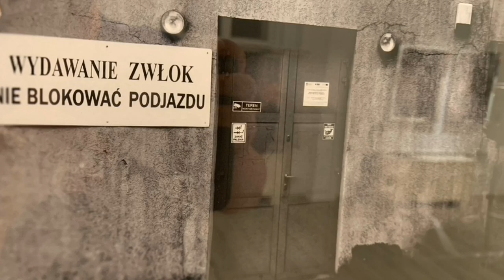Autorskie Laboratorium Fotografii Wrocław - LĘK (Author's Photo Laboratory Wroclaw - The Fear)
muzyka (music): J.Kwapich, P.Tempska (Les Bigos)
produkcja (executive): S.Bechcicki (Les Bigos)